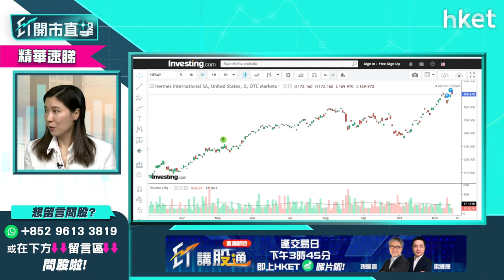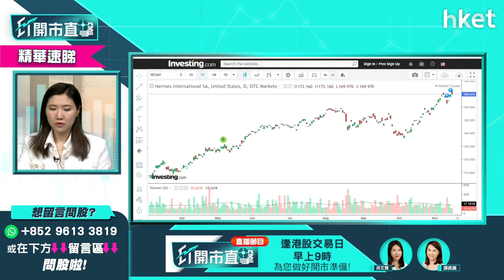【ET開市直擊】（精華）投資奢侈品是抗通脹之選？為你分析愛馬仕Hermes現價是否值得吸納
買奢侈品可以是抗通脹投資之選？原因是什麼？致力剖析環球政治局勢並評估對財金市況影響的李卓穎（Vivian），深入淺出為你分析。